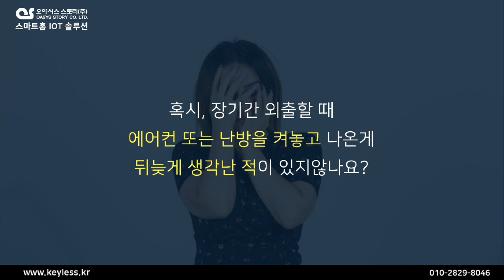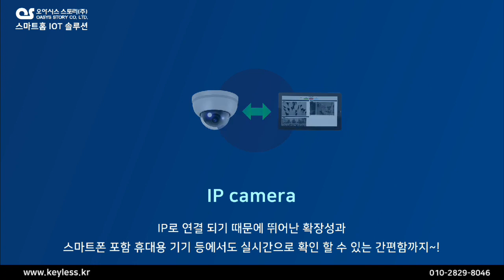[오아시스스토리] 스마트 홈 IOT 솔루션 소개 영상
오아시스스토리의 스마트홈 IOT 솔루션을 간단하게 소개 드리는 영상입니다.

*IOT (사물 인터넷-Internet of Things)란? : 사물에 센서, 통신 기능이 내장되어 인터넷에 연결하는 기술